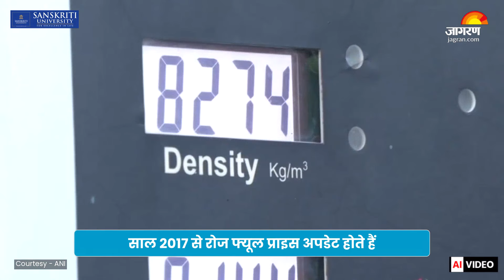Petrol-Diesel Update: तेल कंपनियों ने अपडेट किए पेट्रोल-डीजल के दाम, चेक करें फ्यूल के लेटेस्ट रेट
Petrol-Diesel Update: तेल कंपनियों ने 2 अगस्त के लिए पेट्रोल-डीजल के दाम जारी कर दिये हैं। आज भी इनकी कीमतों में कोई बदलाव नहीं है। फ्यूल की कीमत जीएसटी के दायरे में नहीं आती है। इस वजह से हर शहर में इनकी कीमत अलग होती है। ऐसे में गाड़ीचालक को ताजा कीमत चेक करने के बाद ही तेल भरवाना चाहिए। यहां चेक करें लेटेस्ट रेट...